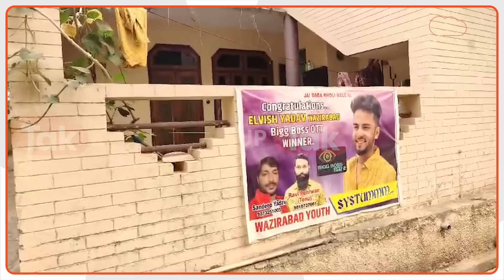Elvish Yadav : अब सुलझेगी गुत्थी..एल्विश यादव को लेकर सामने आ गई बड़ी खबर!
सांप का जहर सप्लाई करने के मामले में नोएडा पुलिस को गिरफ्तार 5 आरोपियों की 2 दिन की कस्टडी मिली. अब पुलिस सभी आरोपियों से पूछताछ कर सबूत जुटाने की कोशिश करेगी. साथ ही पुलिस आरोपी राहुल और फेमस यूट्यूबर एल्विश यादव का आमना-सामना भी करवाएगी..9 नवंबर को पुलिस एल्विश यादव से पूछताछ करती, लेकिन एल्विश यादव की तबीयत खराब हो गई है, जिससे एल्विश पुलिस पूछताछ नहीं कर सकी..